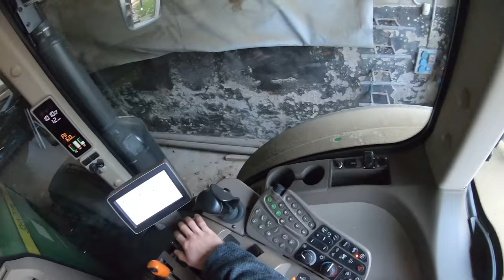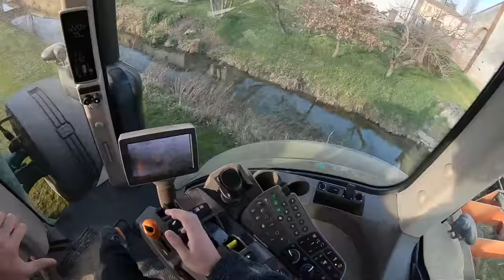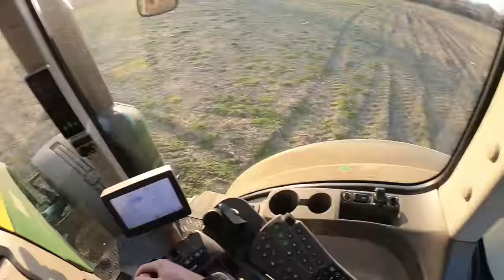Tractor Vlog EP 36 - IL JOHN DEERE 8R IN "DIFFICOLTÀ" CON IL DISSODATORE DA 4 METRI SU SODO!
SUPPORTA IL CANALE:
Se deciderai di farlo ti ringrazio! Ricorda che verrai ringraziato nella giusta maniera! ;)

-Benvenuti nel mio trentaseiesimo Tractor Vlog! Questo è un'altro episodio della prima ed unica serie di TractorVlog italiani. In questo Tractor Vlog andremo a lavorare il terreno per un amico con il mio dissodatore AIO da 9 ancore per 4 metri larghezza. Il terreno non è mai stato lavorato da giugno 2019 e si trova in una situazione critica di compattamento dovuta a varie lavorazioni di sistemazione tra cui la rimozione del rivale di piante vista nel Tractor Vlog episodio 35. Lo slittamento era veramente alto con una media del 20% con picchi fino al 50/60% a parità di velocità (Mantenuta bassa per tale motivo): la lavorazione è stata effettuata alla profondità minima permessa dal rullo di appoggio ovvero 25/30 Cm. Come in ogni Tractor Vlog parleremo degli aspetti tecnici e dei dettagli dei macchinari e della lavorazione. Vi è piaciuto il video? Ne vorreste altri?

-Welcome to my 36th Tractor Vlog! This is another episode of the first and only Italian Tractor Vlog series. In this Tractor Vlog we are going to work the soil for a friend with my AIO  9-anchor tiller for 4 meters wide. The soil has never been worked since June 2019 and is in a critical compaction situation due to various arrangement works including the removal of the rival of plants seen in the Tractor Vlog episode 35. The slip was really high with an average of 20 % with peaks up to 50/60% at the same speed (Maintained low for this reason): the processing was carried out at the minimum depth allowed by the support roller at 25/30 Cm. As in any Tractor Vlog, we will talk about the technical aspects and details of the machinery and processing. Did you like the video? Would you like more? Leave a like ... Scroll for more info ... And if you have further questions, write a comment!

◉JohnDeere 8260R:
 ▶ Engine[Motore]: JD PowerTech 260Cv 9,0L 6 Cylinders.
 ▶ Tractor Weight[Peso Trattore]: 140 qli.
 ▶ Fuel Tank[Serbatoio]: 700 Litres
 ▶ Work Hours[Ore di Lavoro]: 1600 h

◉AIO Tiefengrubber:
 ▶ Width[Larghezza]: 4 meters (Fisso)
 ▶ Number of Anchors[Ancore]: 9
 ▶ Max Depth of work[Profondità di lavoro]: 60 Cm
 ▶ Accessories [Accessori]: Double spiked roller [Doppio rullo a spuntoni]
 ▶ Weight [Peso]: 35 qli